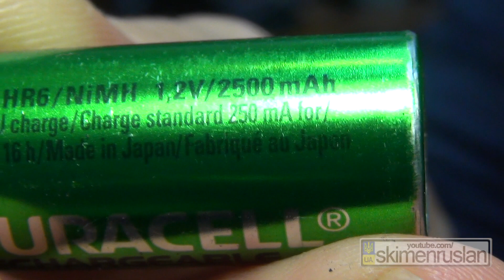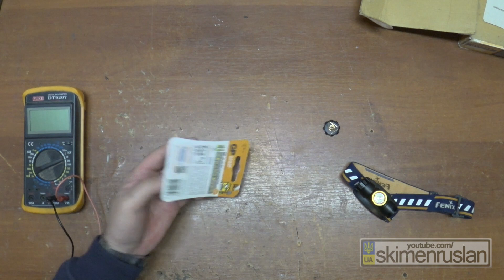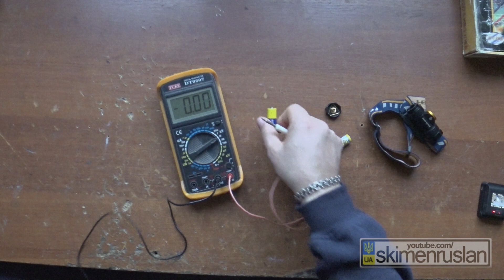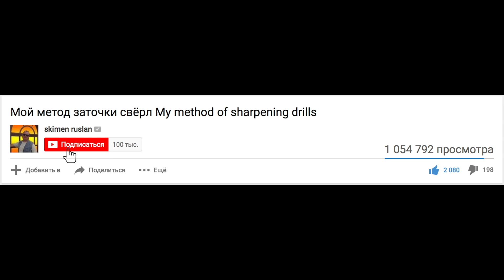Налобный фонарь Fenix HL23 - IMHO